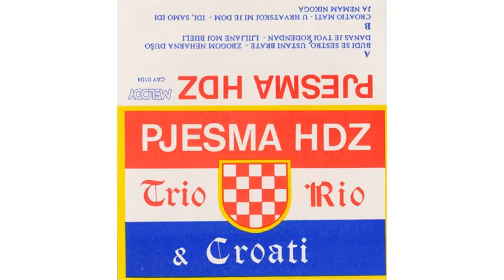Croati Croatio mati